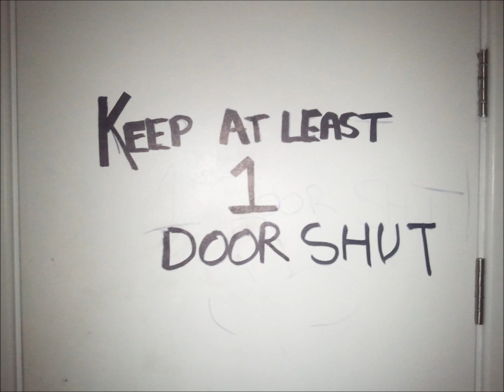Sort It Out - Without You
A song recorded by Sort It Out
Copyright. 27/05/12